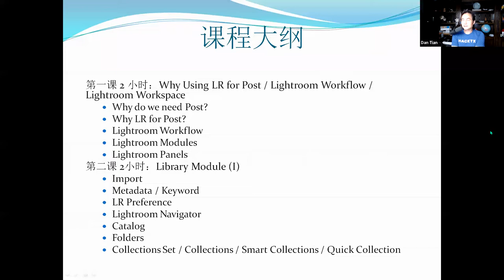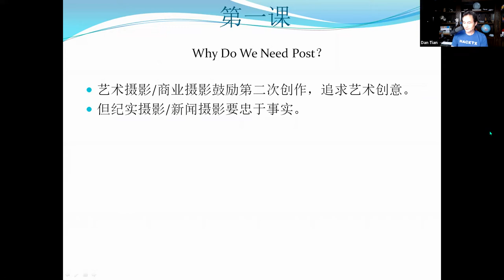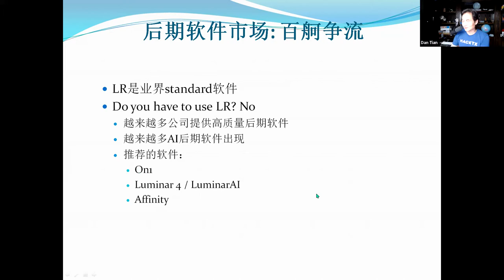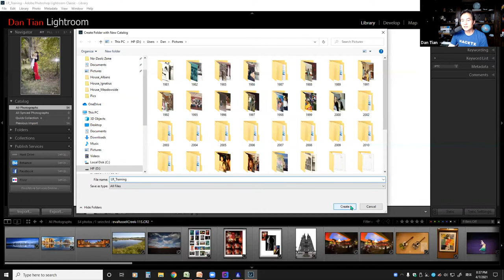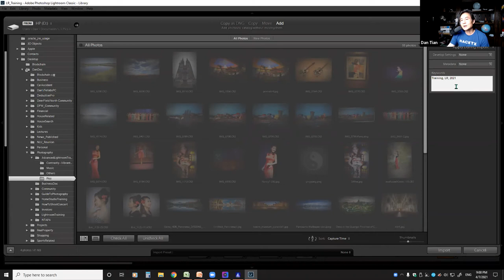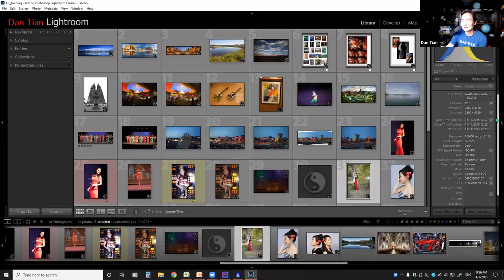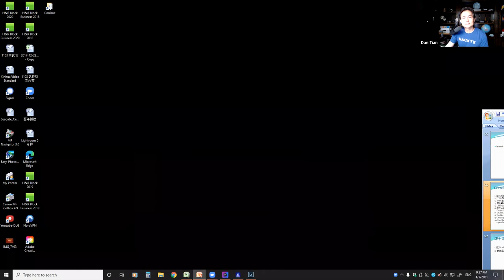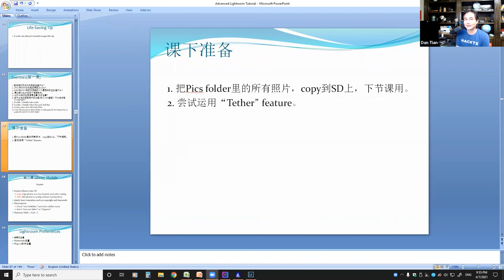Lightroom 培训课程（第一课）- 为什么要做后期/为什么用LR做后期？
应美国德州亚裔摄影学会(NTAPA)的邀请, 2021年4月开始在Zoom上开了Lightroom培训课程，一共有10节课。

第一课 2 小时：Why Using LR for Post / Lightroom Workflow / Lightroom Workspace
Why do we need Post?
Why LR for Post?
Lightroom Workflow
Lightroom Modules
Lightroom Pane